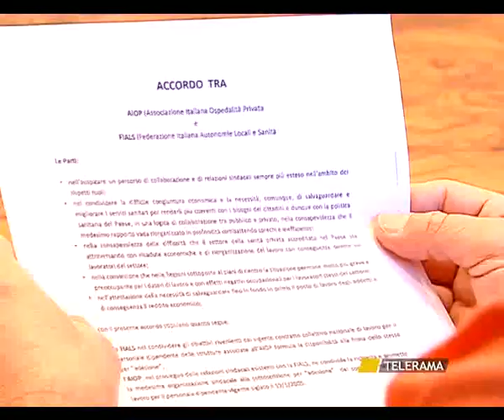STOP ALL'AUMENTO ORE PER SANITASERVICE, SI ATTENDE LA CONSULTA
STOP ALL'AUMENTO ORE PER SANITASERVICE,
SI ATTENDE LA CONSULTA